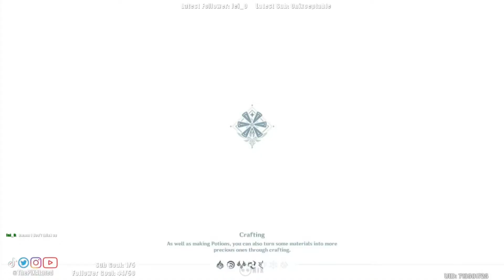"YELAN" in the CHASM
Beginning the Genshin Impact 2.7 Update story quest!

This VOD was streamed LIVE ON TWITCH!